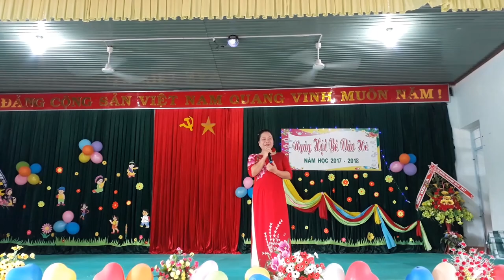VĂN NGHỆ TRƯỜNG MẦN NON ĐẮK LA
0:27 Các cô biểu diễn lung linh mai vàng
6:06 Em yêu  mùa hè quê em
10:01 Cô giáo em là hoa E Ban
14:27 Trao phần thưởng